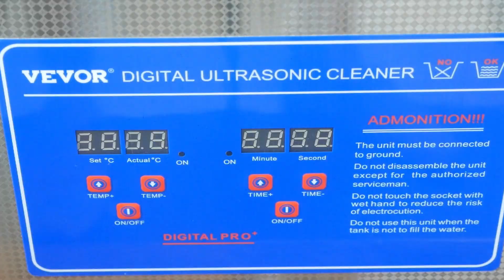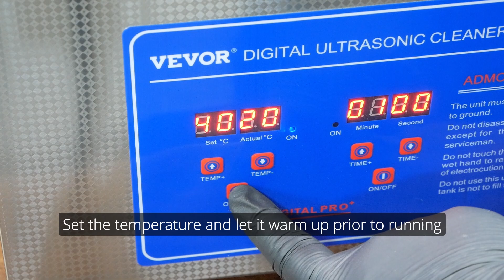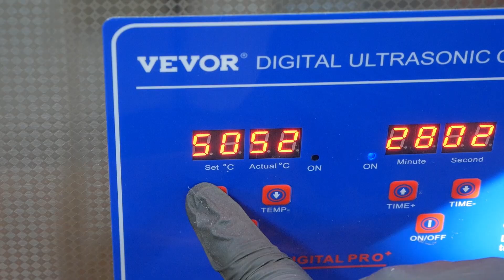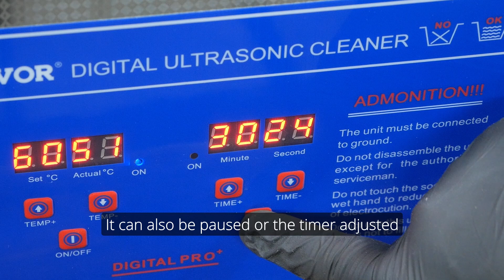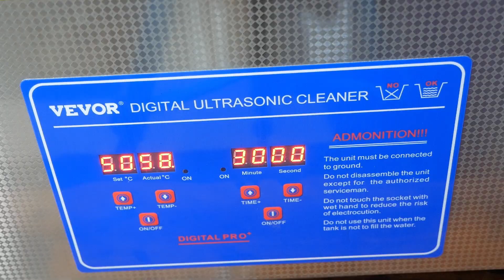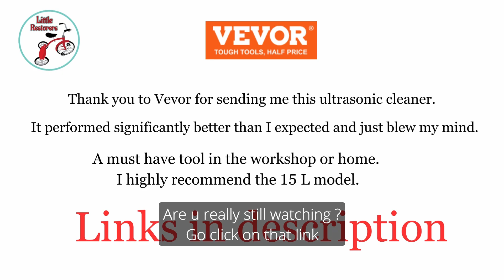Enhance Your Restoration Projects with an Ultrasonic Cleaner. Simply Wow !!!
VEVOR Ultrasonic Cleaner. Your Essential Companion for Restoration Endeavors
I personally recommend this model as it is the perfect size for any workshop

As per their Australian website Vevor also offers :
Free Delivery within 2 days
24/7 Customer Service
12 Months Warranty
30-day free returns

Elevate Your Restoration Projects:
In the realm of restoration projects, precision is paramount. Avoid costly mistakes and unlock the full potential of your endeavors with the ultrasonic cleaner.
This remarkable tool utilizes high-frequency sound waves to delicately yet thoroughly cleanse even the most intricate items.
Elevate your artistry with this ultimate companion by your side, whether you're restoring a cherished old car, motocycle, bicycle, old things. The possibilities are endless with VEVOR.